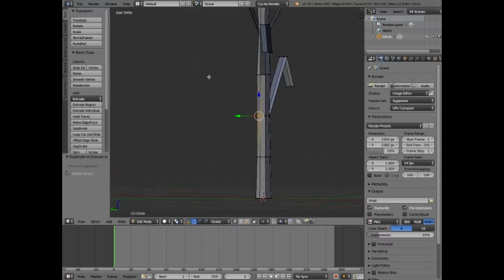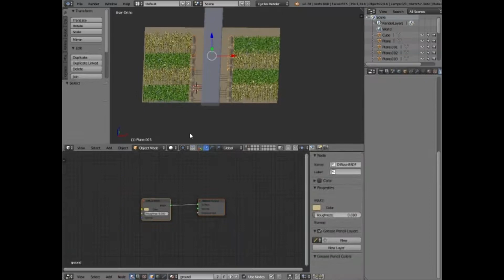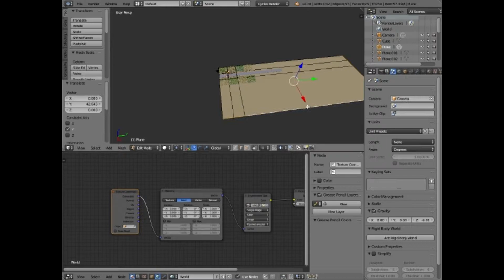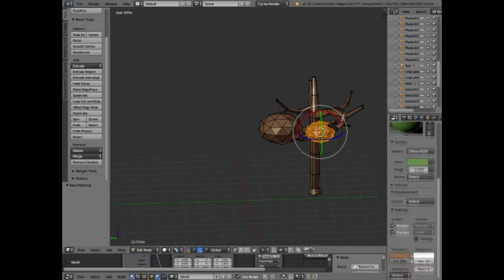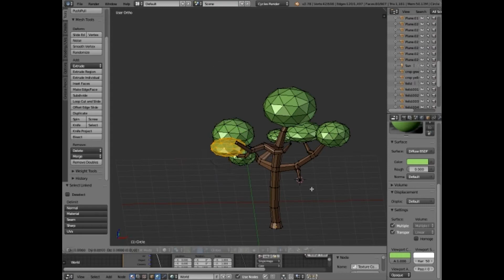Blender Timelapse | Road Trip | low poly